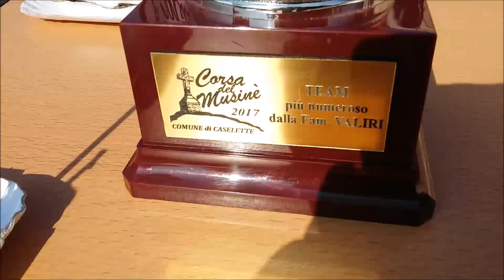Gara Musinè 2017